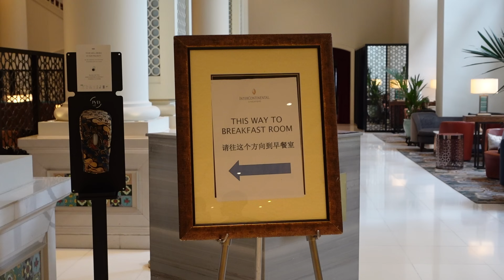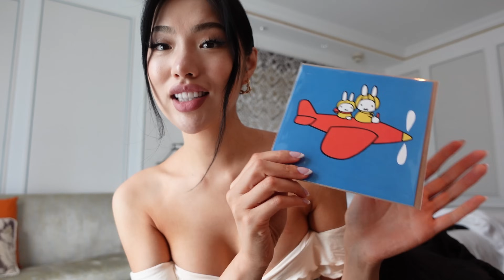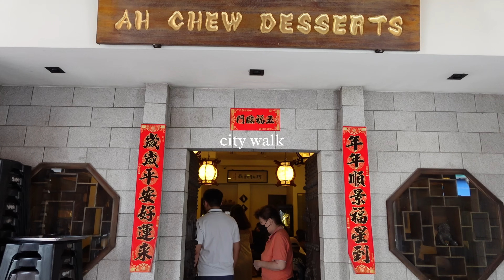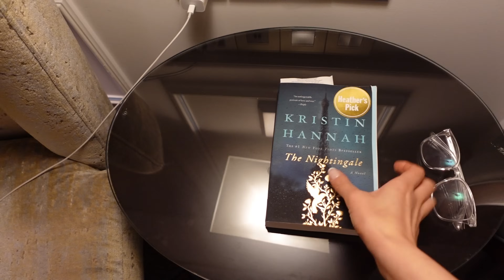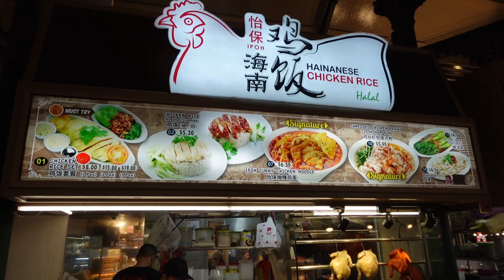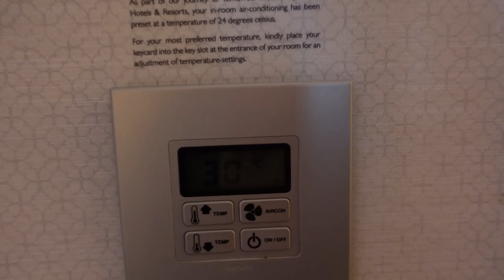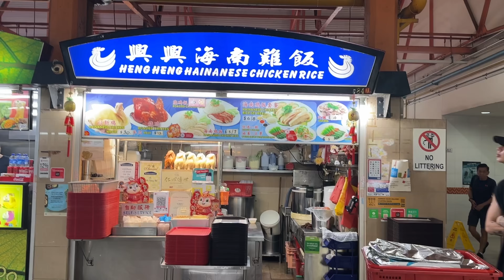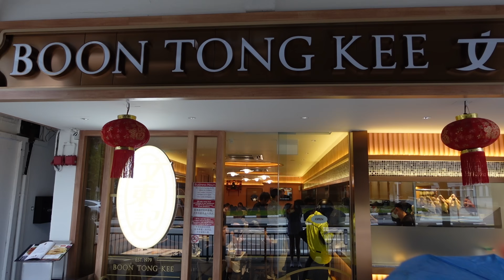Away From Home Diaries | Dressing up, Events, Food, Friends, Exploring Singapore!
Hello!

New vloggy vlog this week, and it's a fun one because we are in singapore! My first time here and it was lots of fun, ate some good food and met a lot of really lovely people!! Also my first brand trip (thanks revolve :)) so I'm feeling extra thankful for everything, especially for you guys and your support! This is a longer, chattier vlog compared to the usual, so let me know how you feel about it - more chatty content or you'd rather me not blabber on as much?

Anyway, hope you luv and i'll see u soon!

Ambi
IG BBYAMBI
TIK TOK NOTBBYAMBI